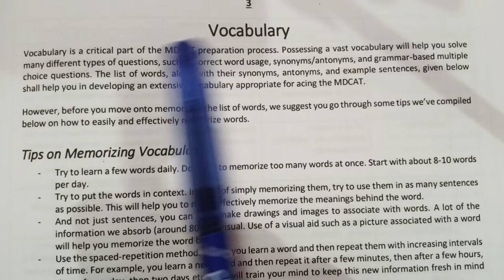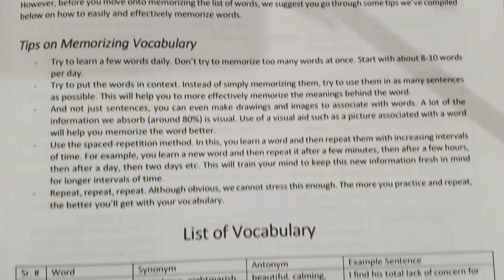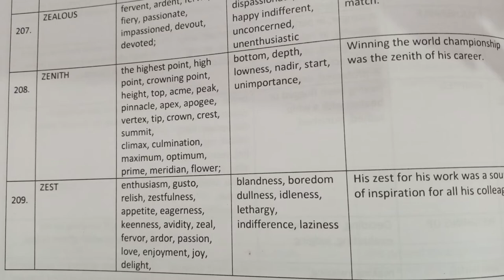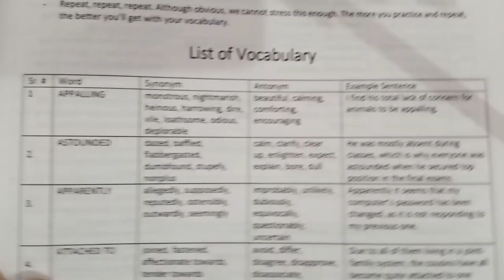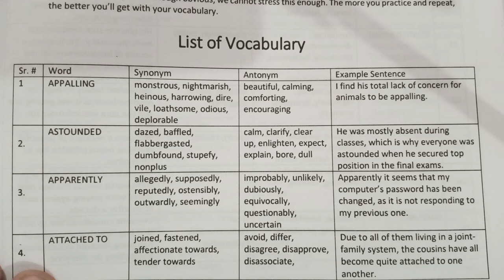MDCAT-ECAT English I Vocabulary